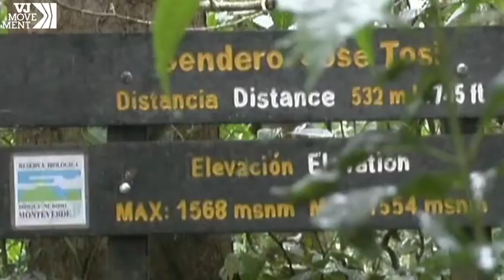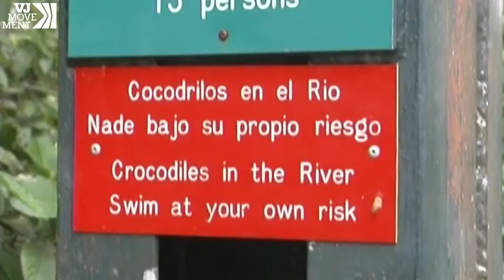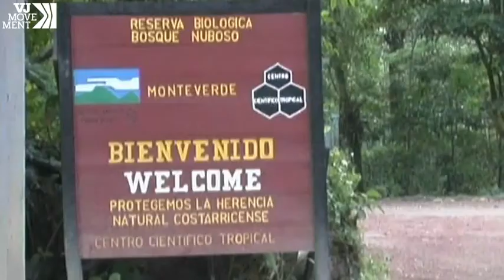Climate Change Threatens Tropical Wildlife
Ecologists in the Costa Rican rainforest look at the effects of climate change and the impact its having on the diverse eco-system there.
For more videos on the environment and other interesting reports, please go